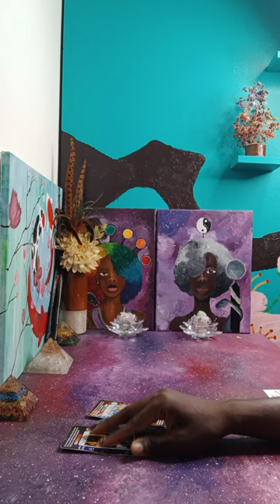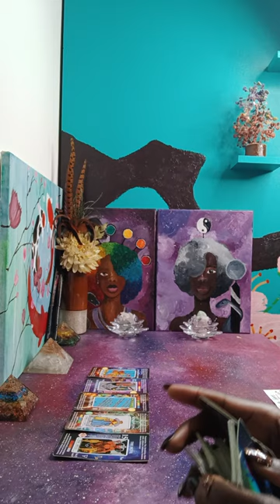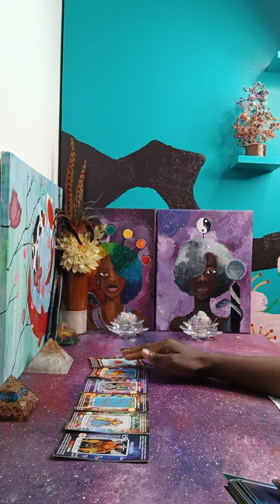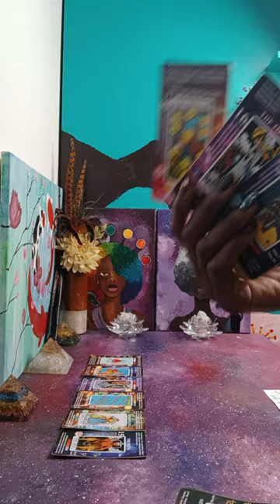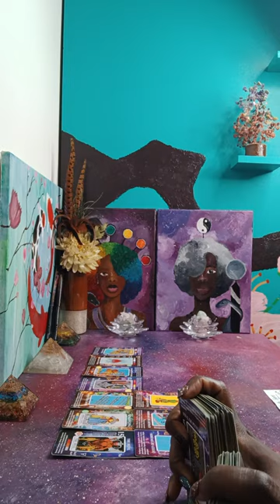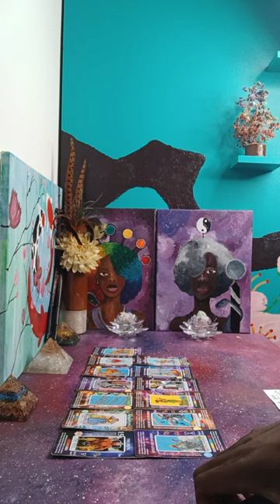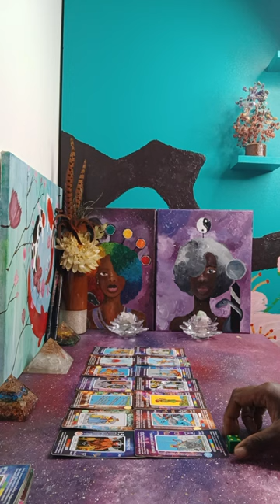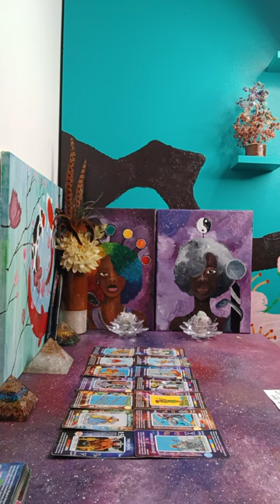Your exe is running 🏃‍♂️ from a karmic relationship he chose cause this karmic feminine aint you